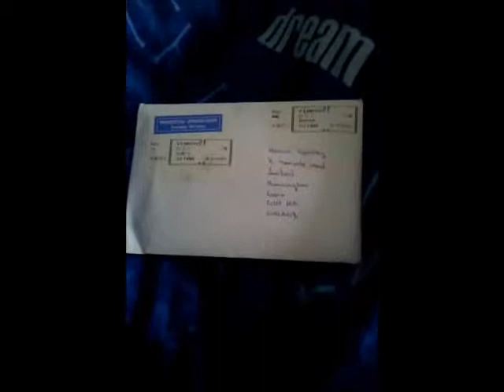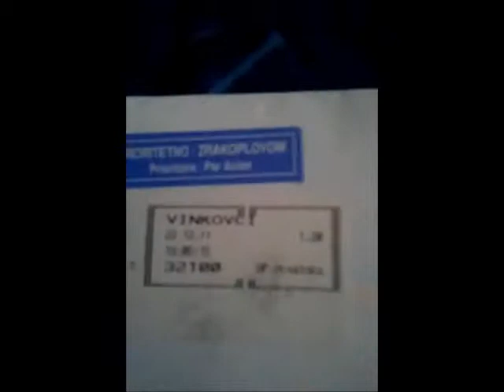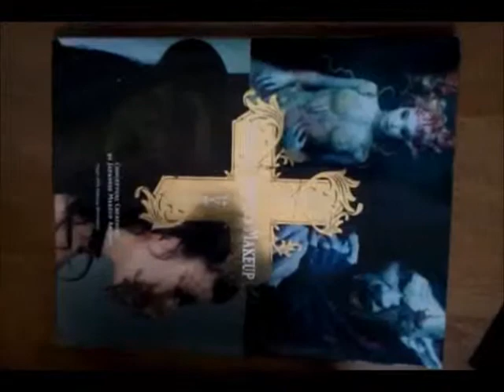day.wmv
a little snippet of my day